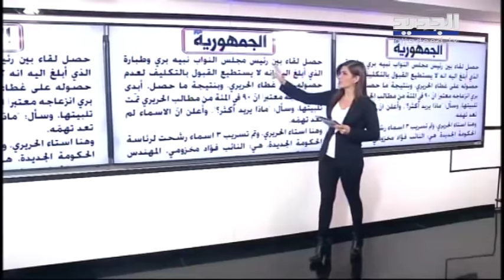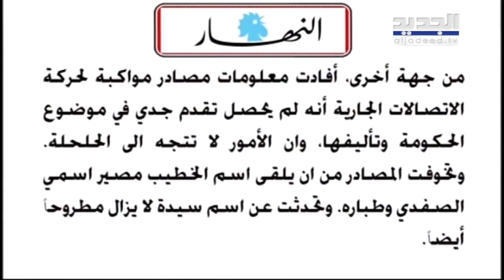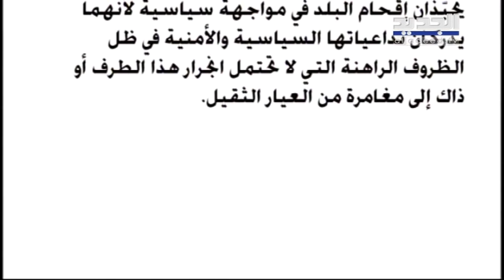مقاربات دولية مختلفة لواقع الأزمة في لبنان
تطرقت الصحف الصادرة في بيروت صباح اليوم الى الأزمة في لبنان لا سيما ما يتعلق بملف التأليف الحكومي والمساعي الجارية لتحديد موعد للاستشارات النيابية.
ومن المواضيع التي تناولتها الصحف ما جرى خلال اللقاء الذي عقد بين الرئيس نبيه بري والوزير السابق بهيج طبارة وما رشح عنه من اعتذار الأخير عن ترؤس الحكومة، فيما جرى التطرق ايضاً الى الأزمة اللبنانية وطريقة التعامل الدولي معها في ظل مقاربات مختلفة للدول الغربية مع هذه الازمة.